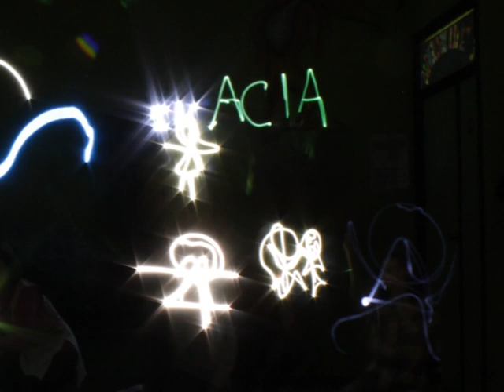Formación Docentes CEIP Miguel Hernández. San Fernando de Henares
Algunas imágenes de la sesión de formación realizada con Docentes del CEIP Miguel Hernández de San Fernando de Henares, Madrid.